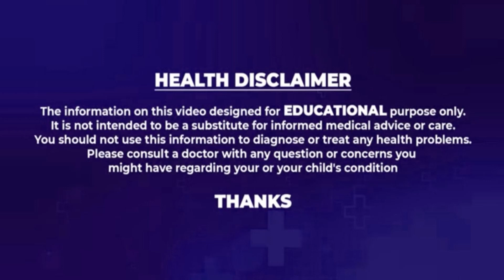Health Benefits of Drinking Warm Water | నీరు తాగడం వల్ల ఇన్నివ్యాధులు తొలగించవచ్చా..? | Health Tips